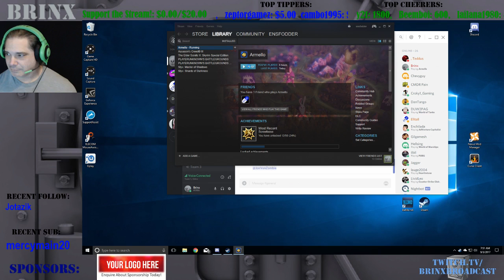Armello - Stately Sunday